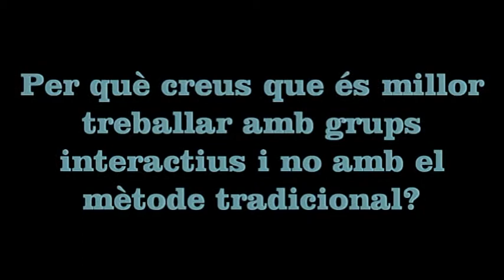Assamblea Escola El Bruc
Dissabte 4 de maig de 2019
Casal del Poble
Riells i Viabrea
Votem SÍ a ser Comunitat d'Aprenentatge